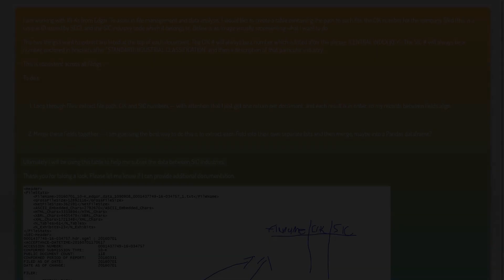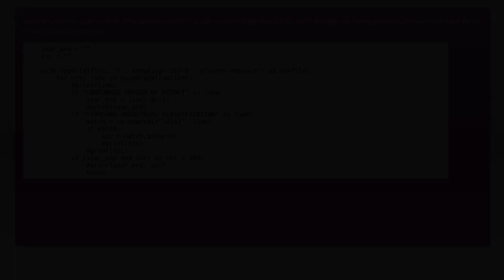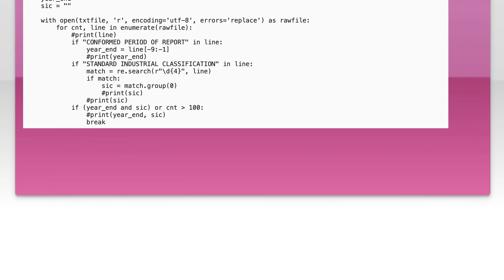From 10-K -- extract SIC, CIK, create metadata table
python: From 10-K -- extract SIC, CIK, create metadata table

Related to: python, regex, metadata, finance